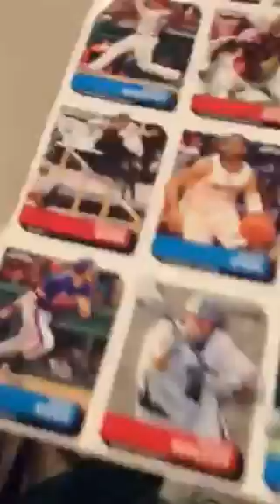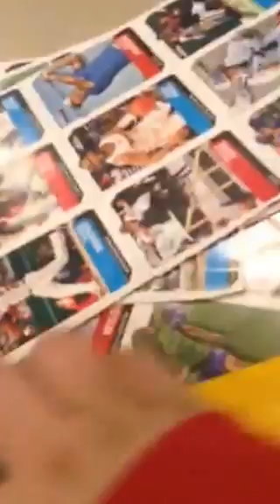Very first Giveaway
I will take 9 of my favorite comments and you can be a winner. I am closing the Giveaway on Christmas Day at 9:30am if you send more than one comment about one card you are most likely not going to get it. Tell me which card you would like out of the giveaway. 👍